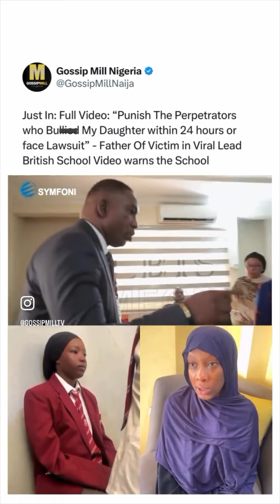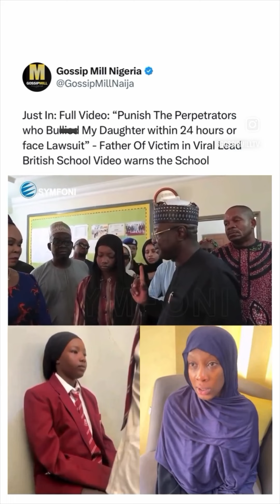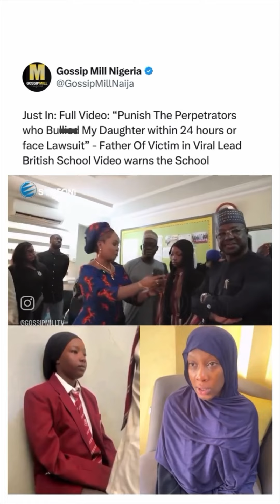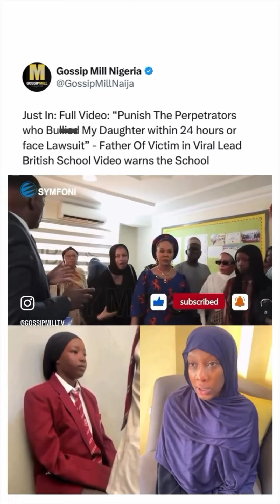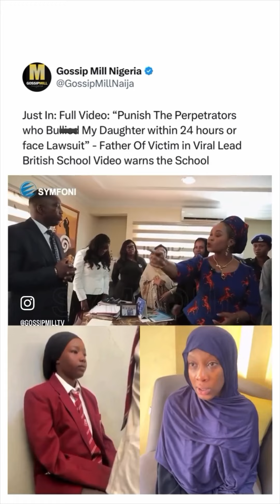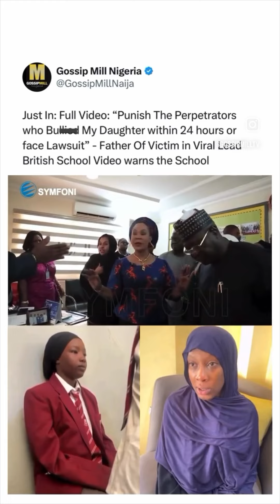Full video of bullying of a girl in school at Abuja